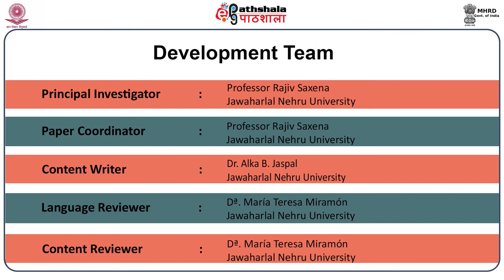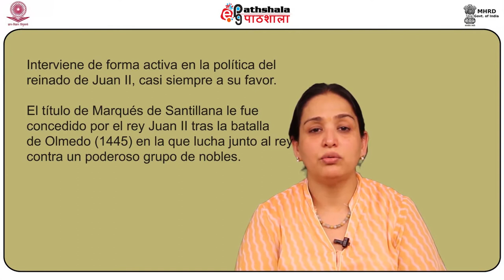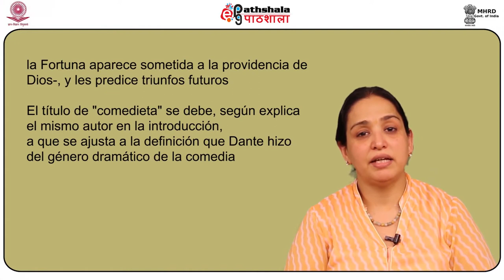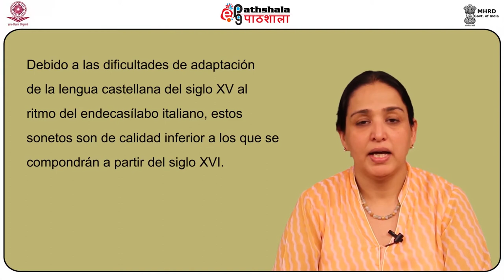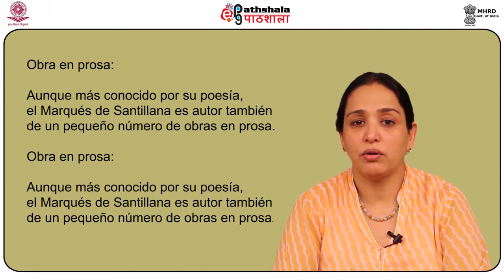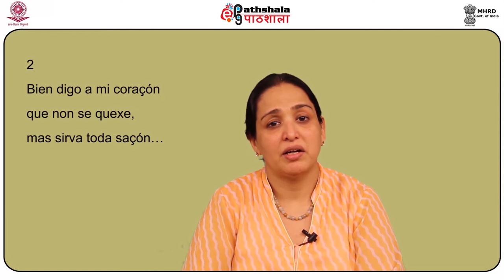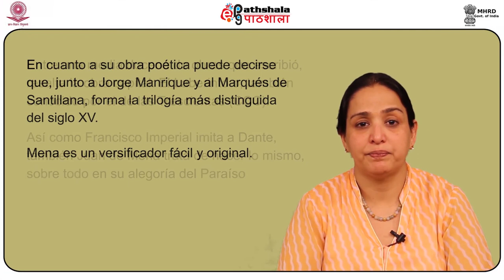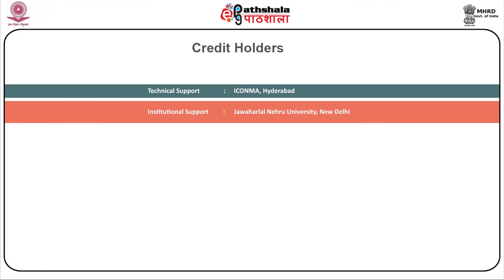spanish P 09 M 23